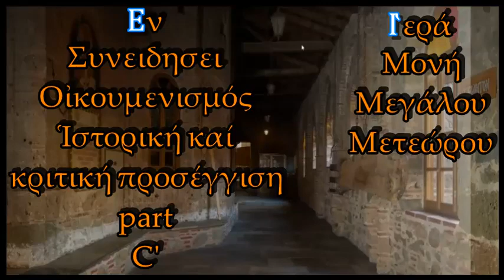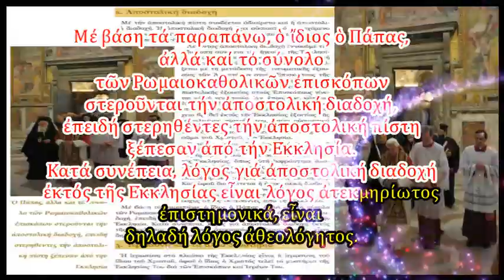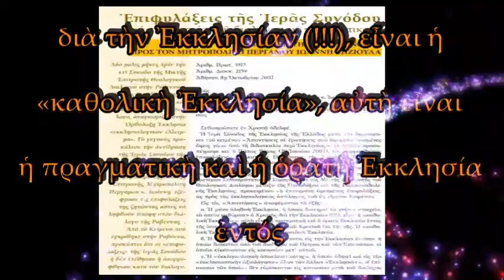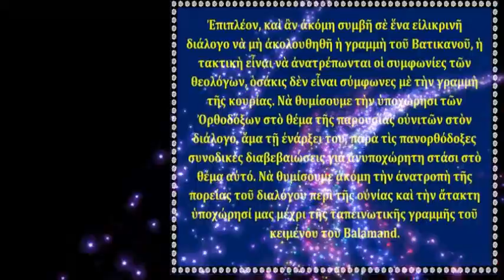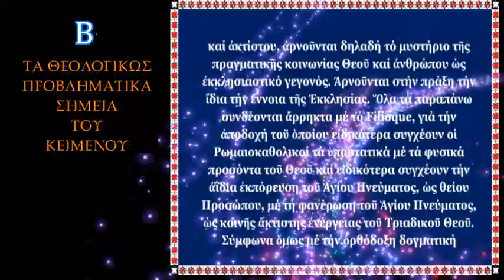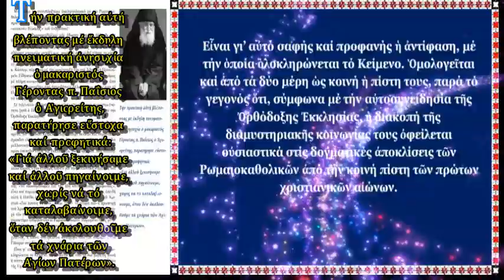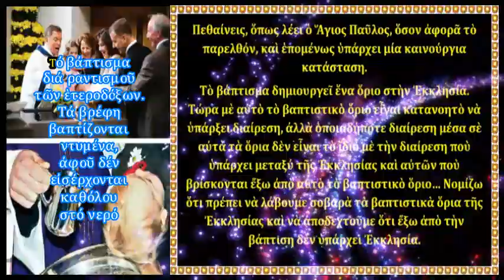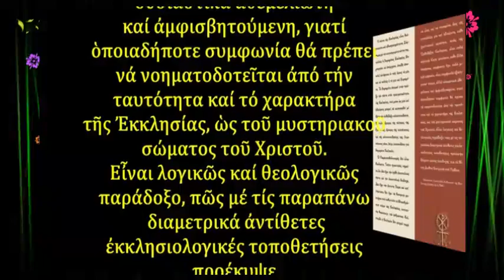PART C ΕΝ ΣΥΝΕΙΔΗΣΕΙ Τό κείμενο τῆς Ραβέννας καί τό πρωτείο τοῦ Πάπα rtva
Ἐν πρώτοις, εὐχαριστοῦμεν τόν Κύριό μας Ἰησούν Χριστό, πού μᾶς αξιώνει νά ὁμολογοῦμεν τήν πίστη μας ενώπιον τῶν ανθρώπων καί μάλιστα νά διωκόμαστε καί νά εξοριζόμαστε δι’ αυτήν.
τελευταίο μέρος του πονήματος των ΑΓΙΩΝ ΜΕΤΕΩΡΩΝ ,ΤΗς ΜΟΝΗς ΤΟΥ Αγιου μεγάλου ΜΕΤΕΩΡΟΥ.